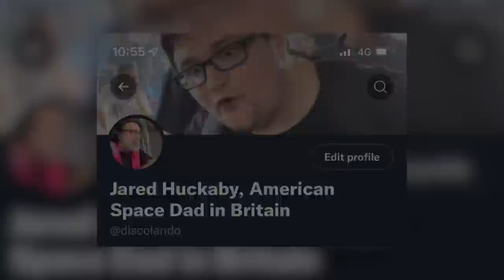Noticias Star Citizen Episodio 18 - EL HANGAR - Español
Banu merchantman en desarrollo!

¿Quieres apoyarnos?